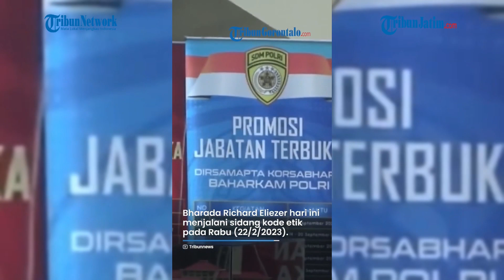Apa Itu Demosi? Sanksi yang Dijatuhkan Polri ke Bharada E, Sudah Pasti Tinggalkan Kantor Lama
TRIBUN-TIMUR.COM - Mengenal Demosi, sanksi yang dijatuhkan terhadap Bharada Richard Eliezer alias Bharada E oleh Polri.

Bharada E mendapat sanksi Demosi dalam sidang kode etik dan profesi Polri (KKEP).

Sidang etik tersebut dijalani Bharada E setelah divonis satu tahun enam bulan oleh Pengadilan Negeri Jakarta Selatan.

Artikel ini telah tayang di Tribun-Timur.com dengan judul Apa Itu Demosi? Sanksi yang Dijatuhkan Polri ke Bharada E, Sudah Pasti Tinggalkan Kantor Lama,